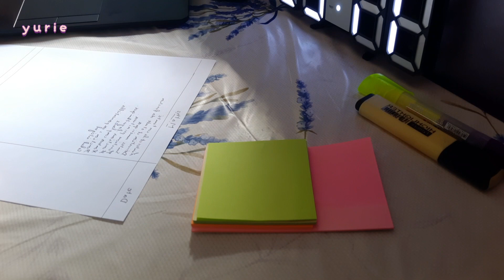daily vlog 🍧: productive time 🏃🏻‍♀️, cute things, take notes 🍂summervibes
hi guys 👋🏻
I'm yurie 🦋💫